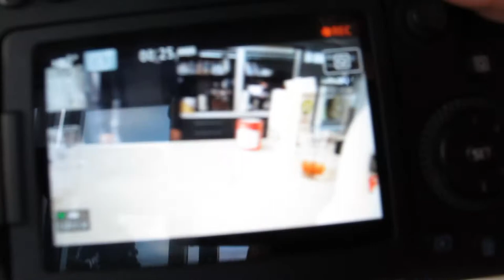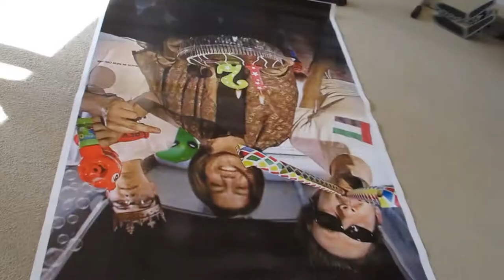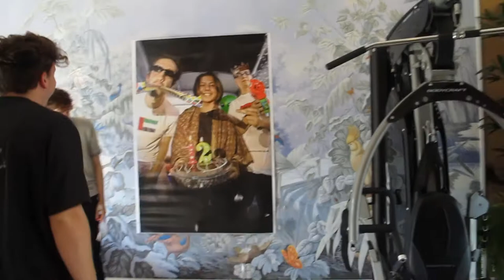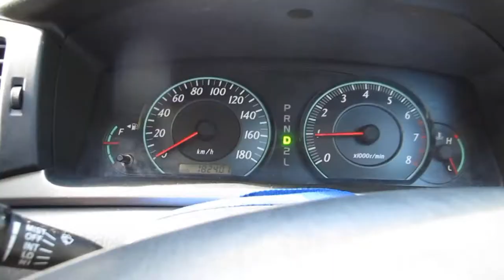Trip to New Plymouth with David Jones | VIDEO #8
In this video I'm in New Plymouth with David and some friends, going surfing and playing tennis